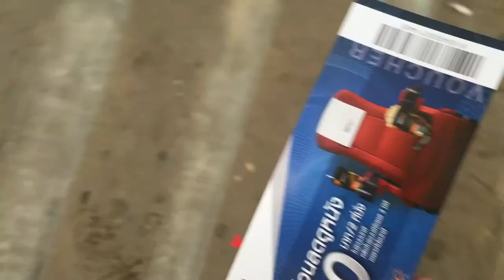Chiang Mai Football Club game | THAILAND travel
David went to the Chiang Mai Football Club game in Chiang Mai city. THAILAND travel